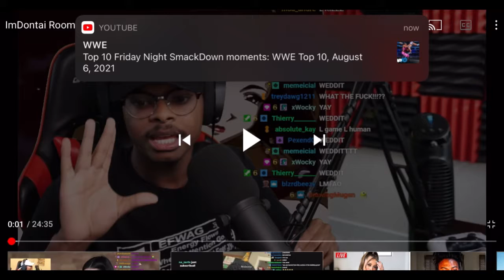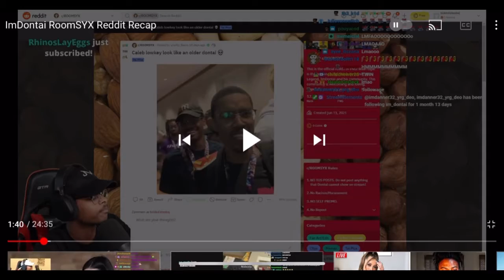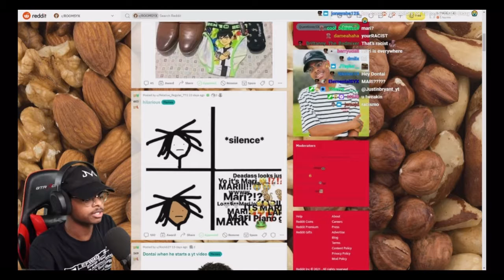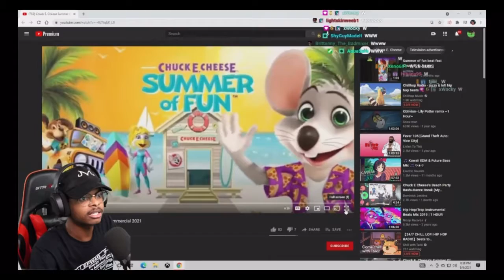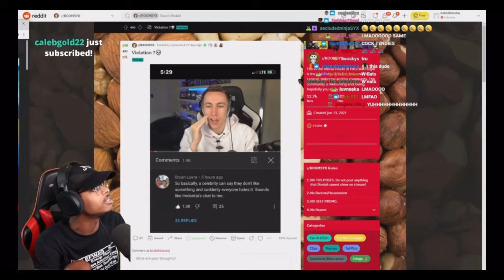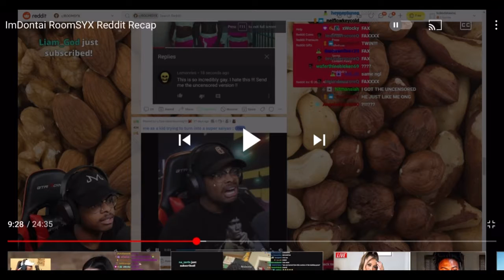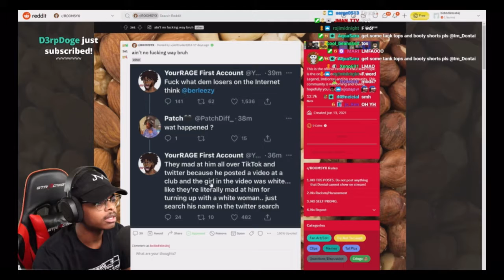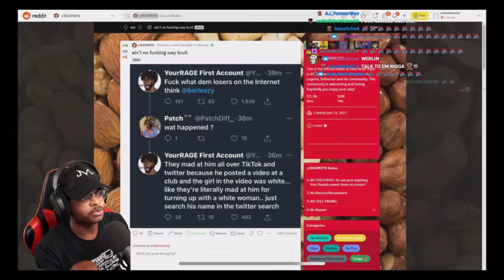ImDontai Room SYX Reddit Recap(Reaction) | THEY FOR REAL tried canceling BERLEEZY???